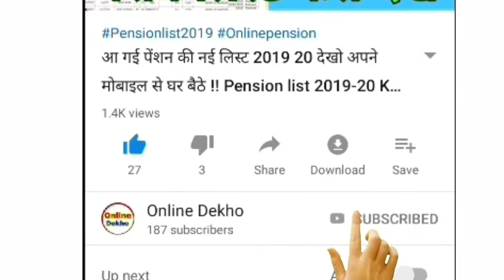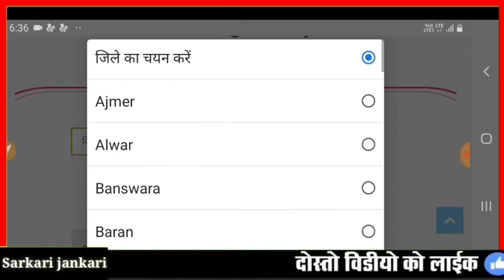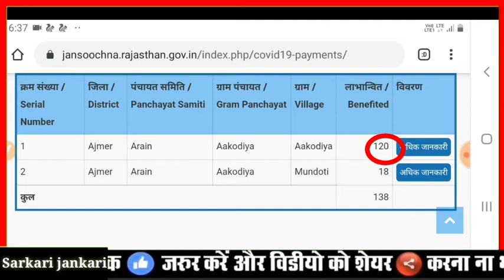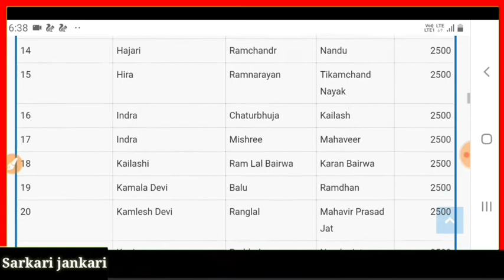बैंक अकाउंट में आ गए ₹2500 नई लिस्ट जारी| bank account mein a gaye 2500 rupaye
दोस्तों आपने अपना कीमती समय दिया इसके लिए आपका बहुत-बहुत धन्यवाद

इस लिस्ट में नाम है तो मिलेंगे 1500 रु

नई लिस्ट जारी मिलेंगे ₹1000 फ्री

सभी किसानों को मिलेंने ₹2000